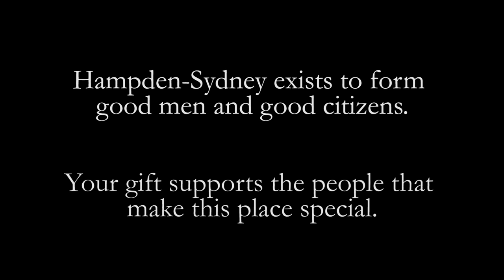What is Hampden-Sydney without its people?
What would Hampden-Sydney College be without the people who make it so special?